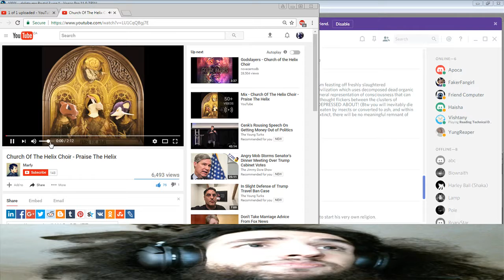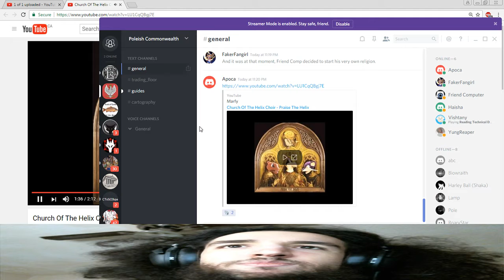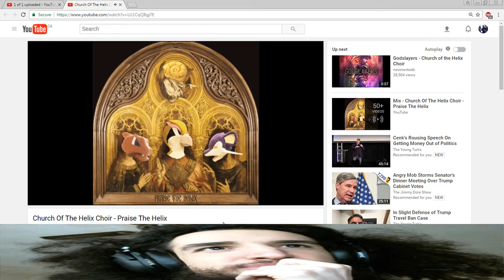Existential Crisis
Comforting my friends quite unsuccessfully.
How NOT to deal with depression.